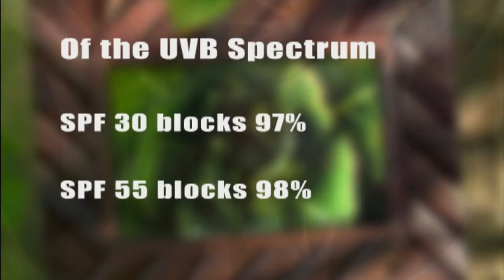Healthy Tips To Protect Your Skin!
Clemson Extension Agent and Host of SCETV's "Making It Grow" Amanda McNulty talks with dermatologist Dr. Philip Eaton and learns some helpful tips for protection and detection of skin cancer. One piece of advice that Dr. Eaton suggests is when out in the sun to Slip on a shirt, Slap on sunscreen and Slop on a hat!